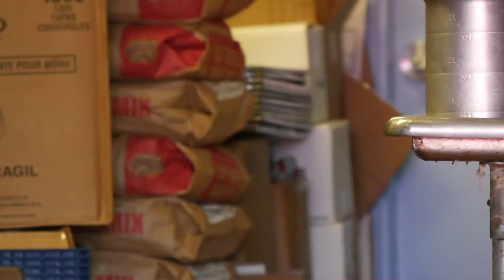What's Good Ep 2 - Jelly Donut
A Fairfield institution for over 30 years, learn about Jelly Donut and the people behind the counter.